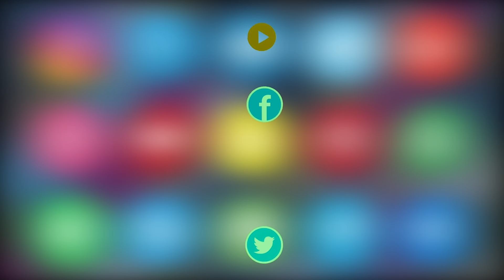Anmol Traders Imports & Exports Pure Melamine Crockery | One Stop Shop| Daawat-e-Ramzaan,King Palace